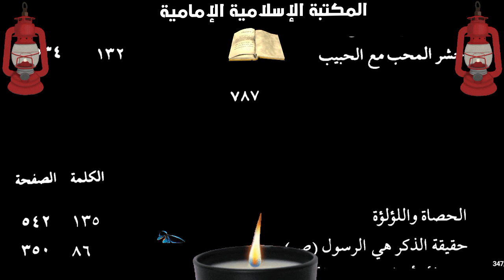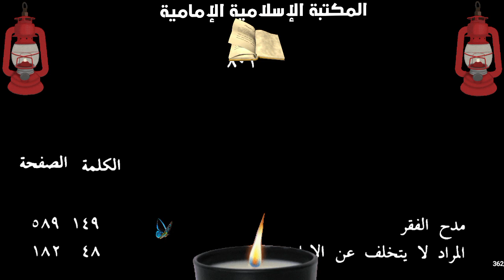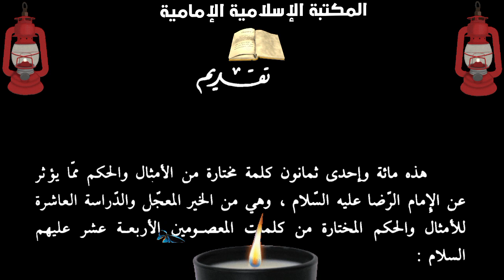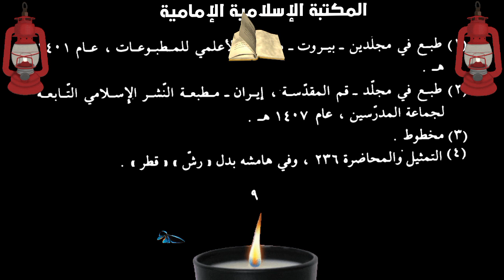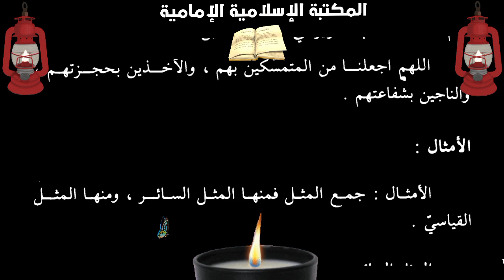تنزيل كتاب📘 أمثال وحكم الإمام الرضا عليه السلام - محمد الغروي.pdf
الكتاب كاملاً 💾 بصيغة pdf

(مجلدان مضغوطان في ملف واحد)